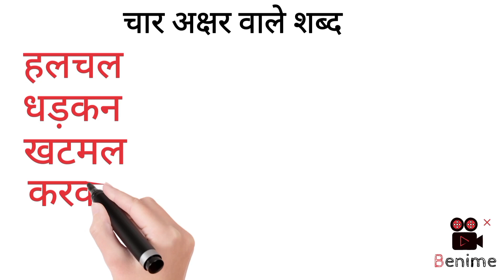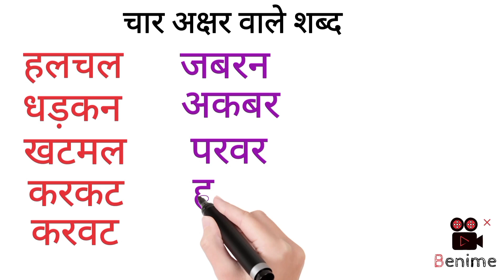चार अक्षर वाले शब्द | Char Akshar Wale Shabd Bina Matra ke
चार अक्षर वाले शब्द | Char Akshar Wale Shabd Bina Matra ke | Four Letter Words in Hindi | Char Akshar wale Shabd | Char Akshar ke Shabd | Char Akshar Wale Shabd Worksheet

2 ka table2d animationcartoonflash animationelearning studiotoddlerschildreninterestingpupularpre schoolfunpoemlearn multiplicationfun & learn videomy body partsaquatic animalswater animalsuses of computerleptopkids songskids videosvideos for kidschildren songs